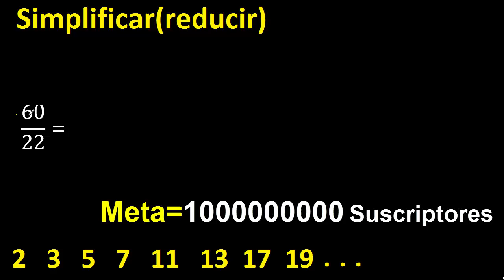simplificar 60/22 simplificado, reducir fracciones a su minima expresion simple irreducible